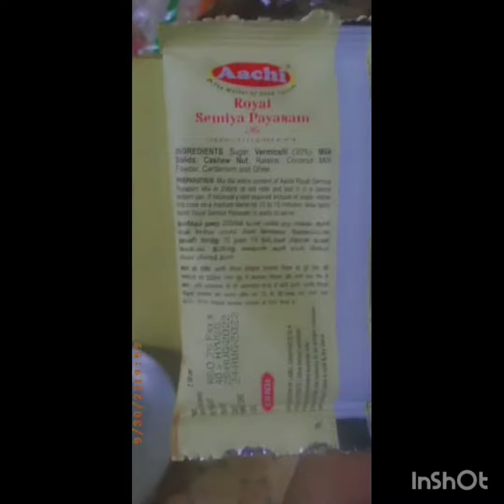today mini dinner vlog 🥰 and aachi royal payasam ,budgies 🥰😍 ammu kalaivani in tamil